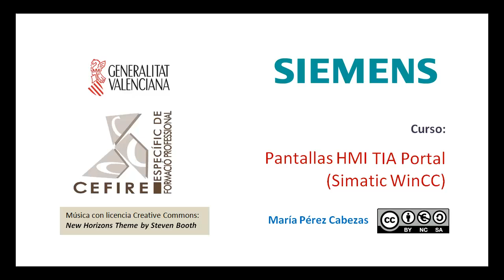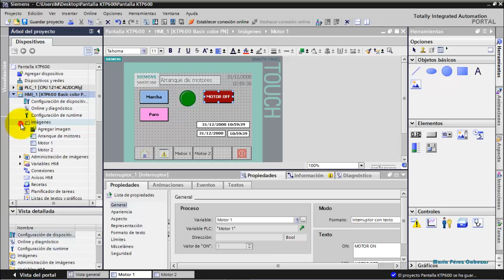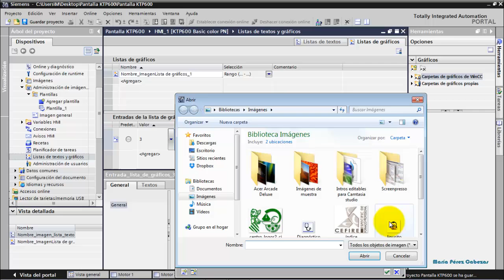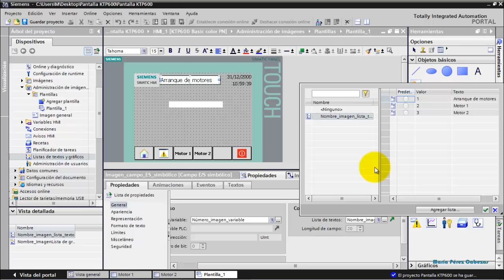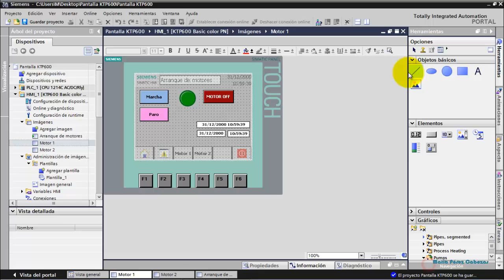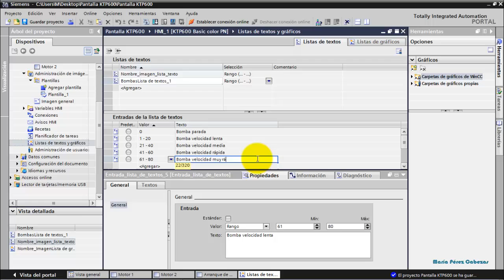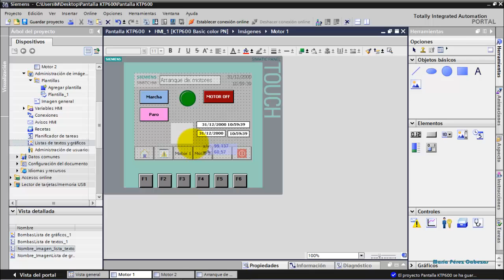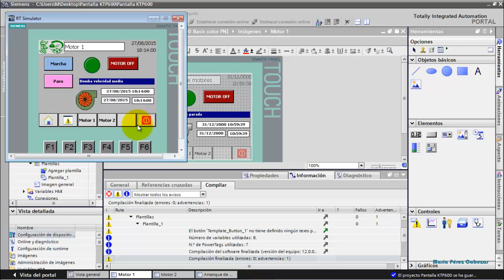WinCC TIA PORTAL 8/12: Elementos Campo ES simbólico, gráfico, fecha y hora (WinCC Basic)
Elementos de WinCC Basic con TIA Portal: En el siguiente enlace está el proyecto con todos los elementos de este y los anteriores vídeos: